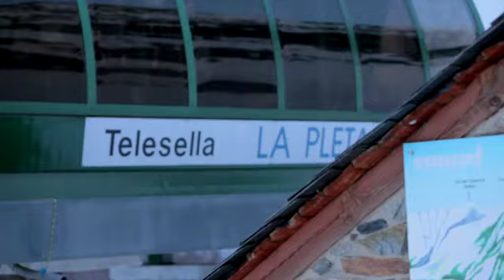Test Splitboard magazine 2013-14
Tavascan is definitely the best lab for our annual splitboard test. The little jewel in the Catalonian Pyrenees country of Pallars Sobirá, welcomed us once more with excellent conditions. Good weather, endless terrain and totally amped invited riders, made it all flow for two days where we made the most of the time spent on the mountain.
The Spliboardmag test is absolutely independent, for which we counted on 4 professional riders. Each splitboard was tested on the slopes and off piste, skinning up and riding down, carefully analyzing each one of its features. We are aware that opinions are always subjective, and each model has been designed for a specific type of riding, therefore, the main goal was to share with you all the impressions and feelings the riders experienced, for a better understanding of how each splitboard behaves on the mountain.
Thanks to Pau Gómez from Dablam Esports, David Pujol from Compañía de Guías del Valle de Benasque, Javi Barro from Gaiur Compañía de Snowboard and Elena González de Murillo, for transmitting their professionalism, passion and motivation.
We would like to thank the Pleta del Prat Refuge and Tavascan for their commitment on the test, and for making us feel at home. Last but not least, thank you to each one of the brands who believed in us to make this test possible: Jones Snowboards, Arbor Snowboards, Venture Snowboards, Voile Splitboards, Völkl Snowboards, Lib-Technologies, Gnu, Amplid, G3, Chimera Snowboards, Trapper Snowboards, K2 Snowboarding and Spark R&D.
Thanks to Gerard Montero for video editing ( together.cat )